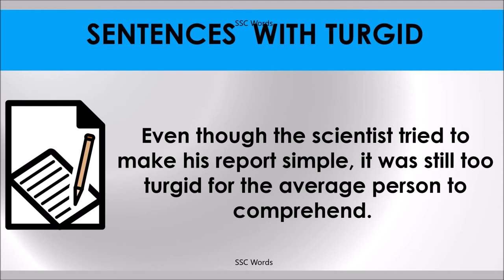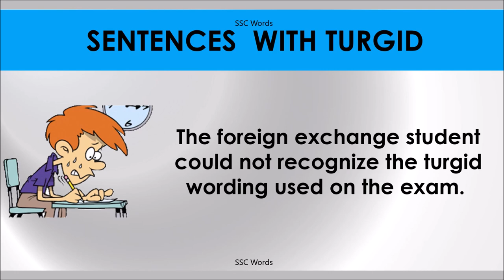TURGID # Improve English # Meaning and 5 sentences # GRE CAT GMAT word # SSC Words